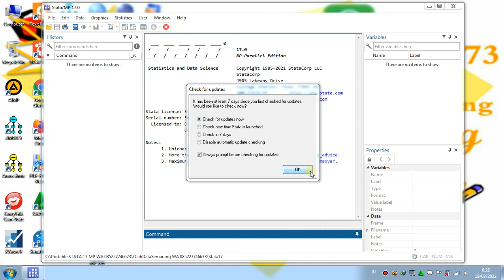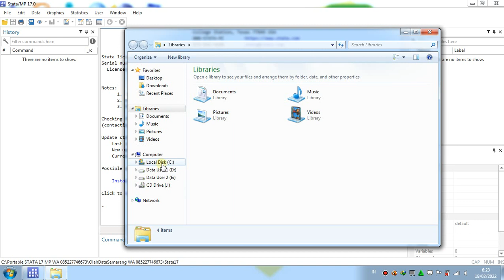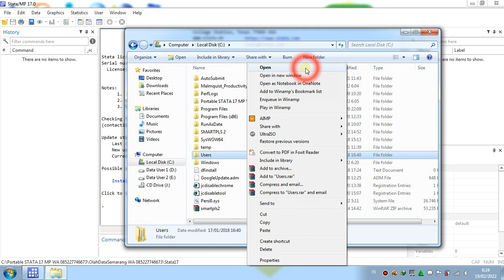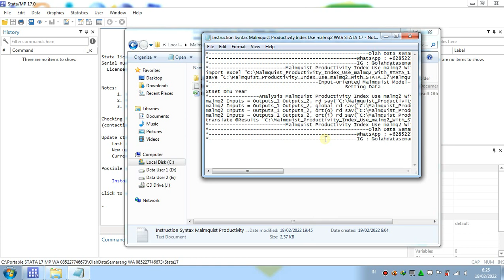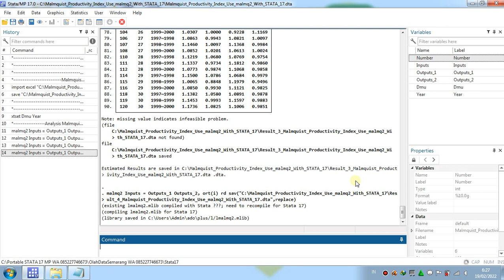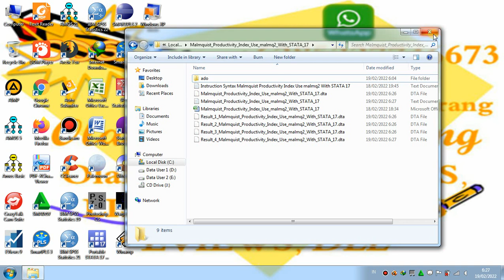Malmquist Productivity Index Use malmq2 With STATA 17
The Malmquist Index (MI) is a bilateral index that can be used to compare the production technology of two economies.
Guide Or Tutorial Malmquist Productivity Index Use malmq2 With STATA 17
Link Download File Input, Output And Syntax (Command) Malmquist Productivity Index Use malmq2 With STATA 17